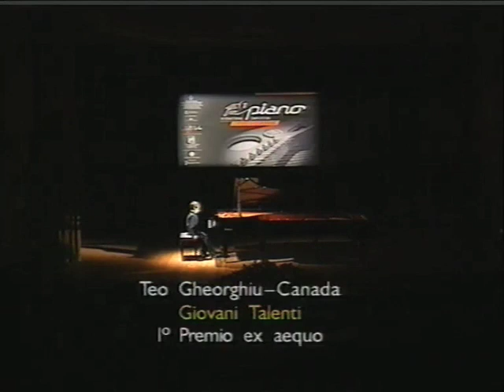San Marino Piano Competition 2004 Teo Gheorghiu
1st prize ex aequo "Young Talent Section" Teo Gheorghiu
M.Ravel: Alborada del gracioso